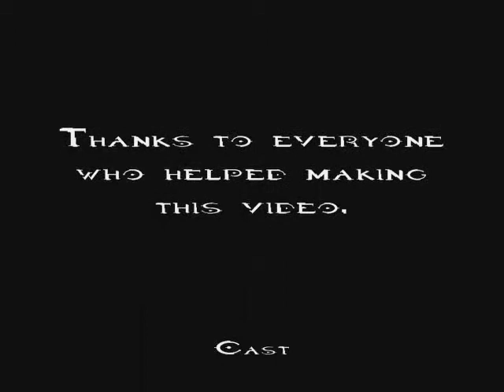SNS Warthog Launches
2005ish relic captured via something that involved using a vcr by the one and only "SNS RiddleOut".